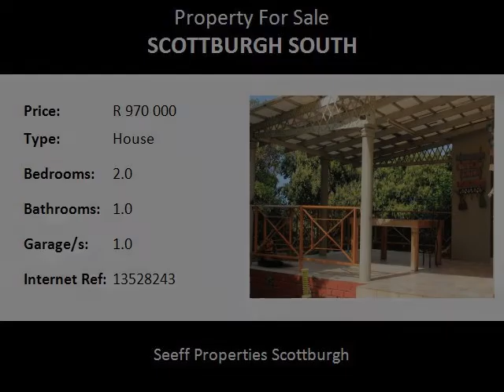2.0 Bedroom House For Sale in Scottburgh South, Scottburgh, South Africa for ZAR R 970 000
Bedrooms: 2.0
Bathrooms: 1.0
Garages: 1.0
Price: R 970 000

Property Description:

This gem has a lot of potential, turn this home to your acquired taste.
Perfect home for new home owners in a secure road which is in walking distance to shopping mall and schools.

This house offers 2 bedrooms, bathroom with bath and basil with a separate toilet, big lounge.
Lounge opens up on to a patio where you can relax and watch as the kids play in the garden below.

It has a fully enclosed courtyard with single garage and domestic room.
This home can be made into a dream home.